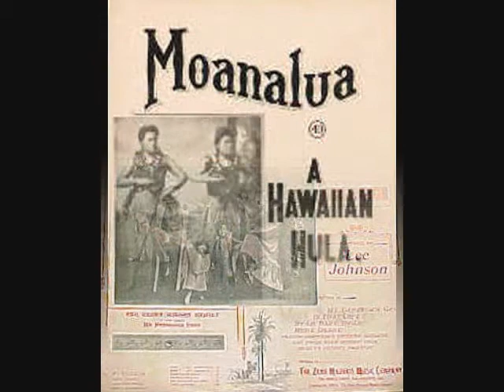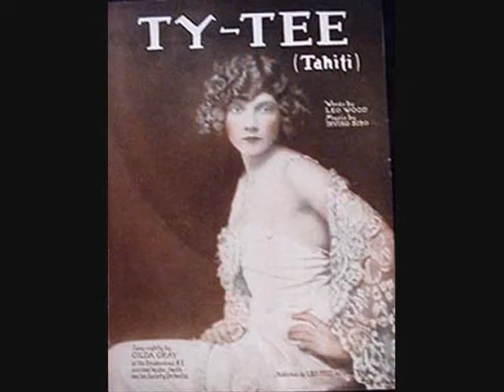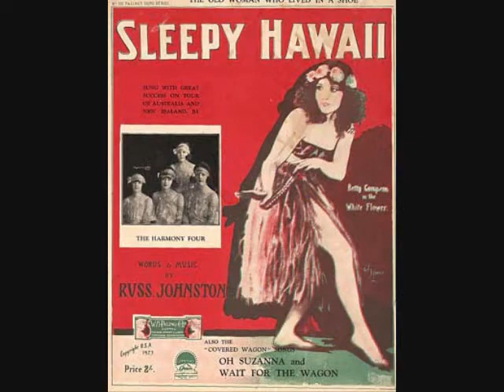Johnny Noble Band with singer Emma Bush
Kaimuki Hula
by Alice Rickard

O ka`u no ia i aku a`e la
Hu ana ka makani e
`U`umi ke aloha me ka waimaka la

Malama pono `oe i ko lei hulu la
O pulu i ka ua mae kona nani la

Mea `ole i ka loa o Kaimuki la
Ke ana `iliwai ko`u makemake la

He aha nei hana a ke kelepono la
Ke kapalulu nei o ke aumoe la

Ha`ina `ia mai ana ka puana la
`O `oe a`o wau nalo ia mea la

It is for me to say
The blowing of the wind
Love tugs (at the heart) bringing tears

You must take good care of your feather lei
Or it'll be drenched in rain fading it's beauty

The distance to Kaimuki is short
It is a reflection of my desire (for you)

Is that the sound of the telephone ?
Ringing so early in the morning?

Tell the refrain
You and I together, no one needs to know